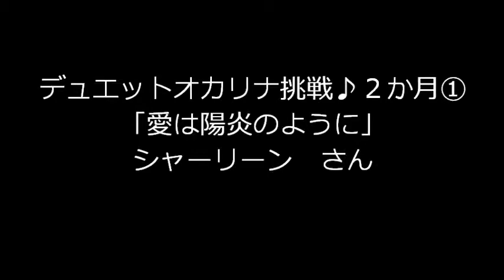”I've Never Been To Me”-Charlene №20木のデュエットオカリナ挑戦♪２か月 ( Wooden Double Duet Ocarina)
●この曲も　がんばりましたが、チューニングがずれていました。また、この日　指が　何度か　ひきつりそうになりました。またいつか、ＰＡＲＴ2で　さらに腕を磨いて　バージョンアップして投稿させていただきたく思います。